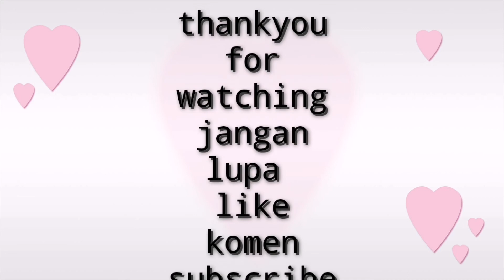MAKEUP BY SIBLINGS | CHALLENGE!! | BERDUA HAMPIR 1 JAM | APA YANG JADI ??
challenge ini hanya untuk main sahaja..

chaa chaa99